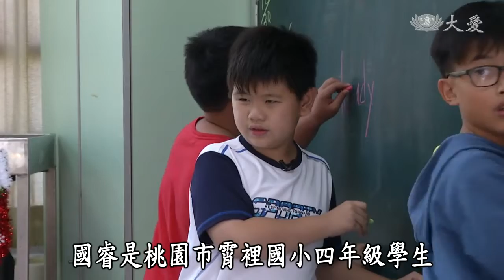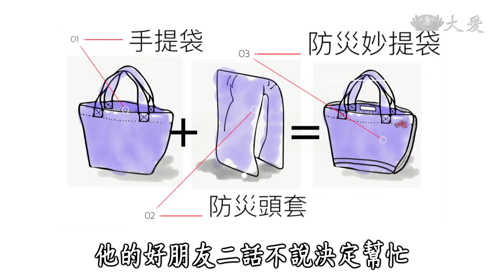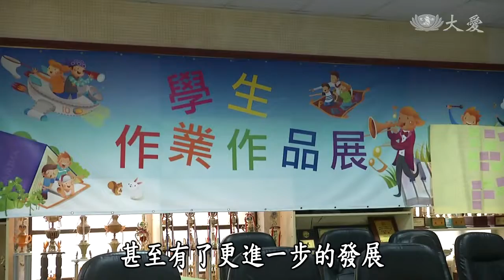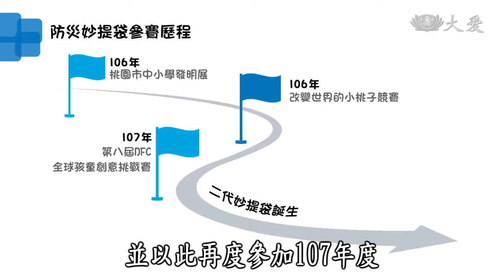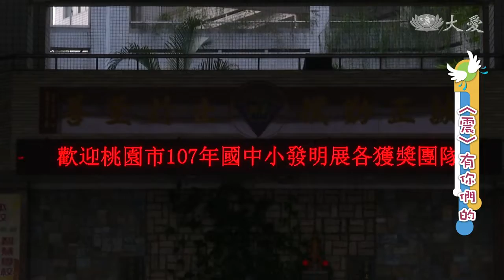【發現孩子的力量】20190320 防災妙提袋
桃園市霄裡國小有一個孩子叫做李國睿，很害怕地震，他有兩個好朋友溫哲偉、葉宇辰，一起幫他設計了防震法寶--防災妙提袋。